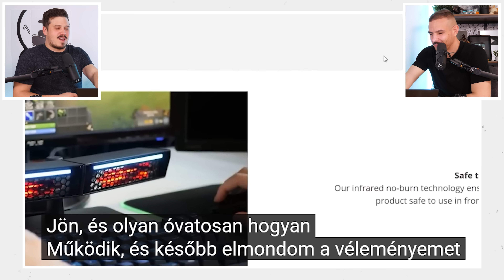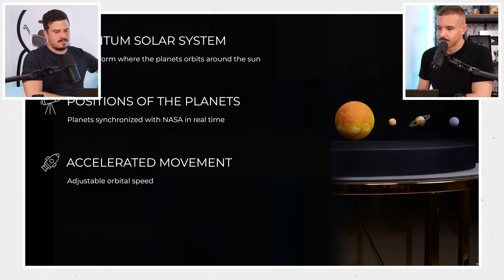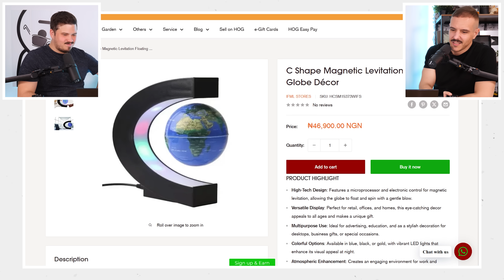VESZÉLYES TÉLEN JÁTSZANI? - Terméklesen #16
00:00 - Beköszönés
00:33 - TempBuddy
04:38 - BlackSpot
05:05 - Envavo Heatbuff
08:27 - QUANTUM SOLAR SYSTEM
11:04 - Elköszönés